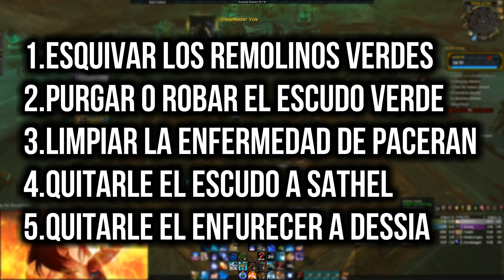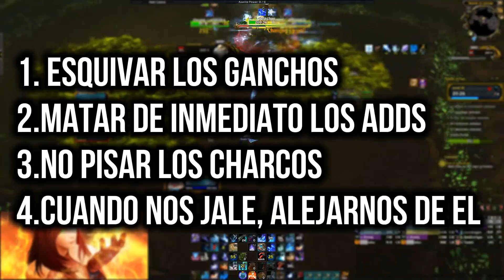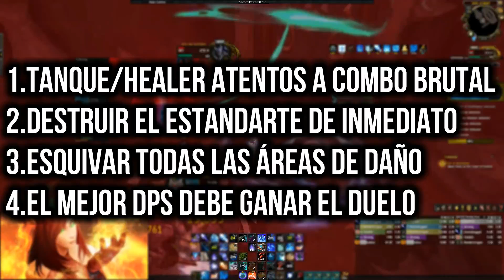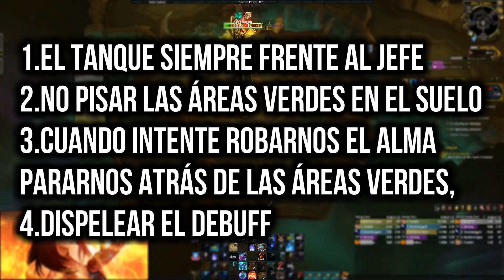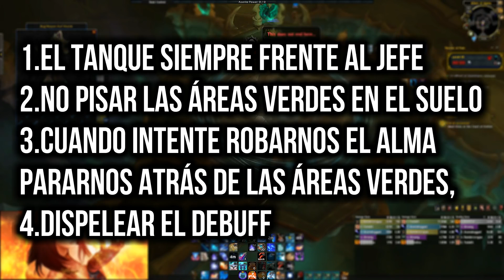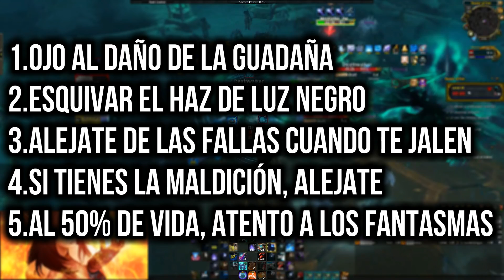Guia TEATRO DEL DOLOR - WoW Shadowlands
Por Azeroth!!

👉🏻 Si quieres jugar a World of Warcraft visita su pagina oficial